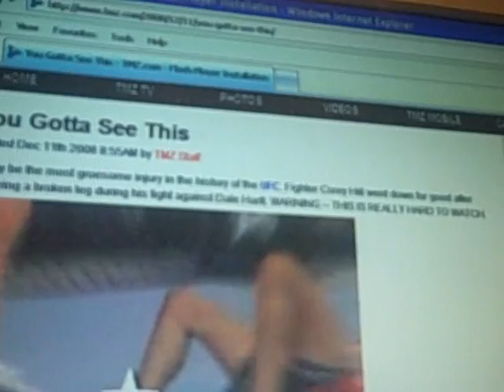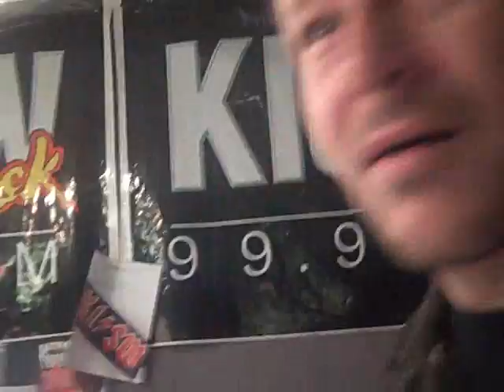The BJ Shea Video Blog 12/17/08 #666 "Ouch!"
Today's Video Blog features a horrible UFC injury that happened recently, as well as a trip down injury lane!